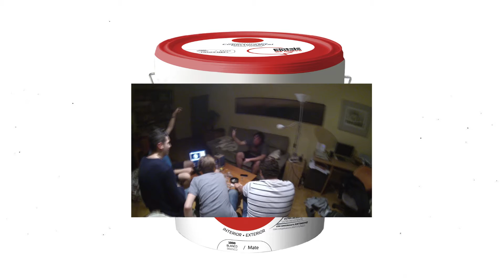El Pintura - Kairi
Hola! se que hace tiempo que no sabes na de mi, pero ahora empezare a darle caña.
Voy a empezar a subir BEATS con el nombre de El Pintura, y The Pintur lo dejare para cuando suba algún temita :D, nada va  a cambiar, espero que les gusten mis bases y mi musica !

Tambien te digo que esto es un EP, y fijate tu por donde este es el 1º de 4 temitas mas.